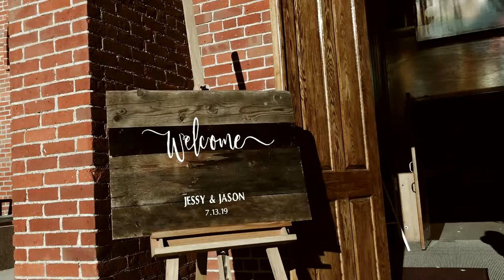Jessy & Jason | 7.13.19 | Montana Wedding Ceremony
Cathedral: St. Ignatius Mission
Photography: Dina Remi Photography
Location: St. Ignatius, Montana
Flowers: St-Char-Ro Floral